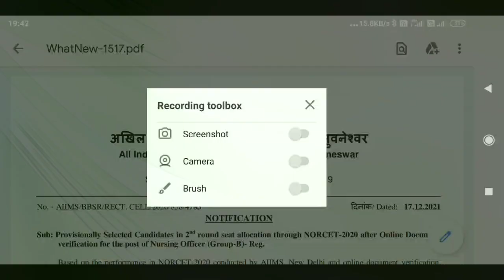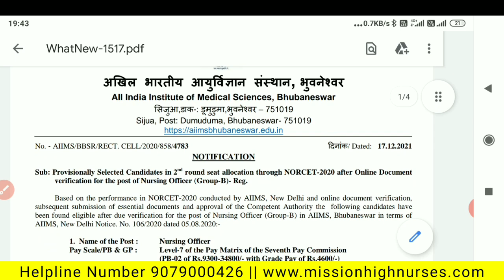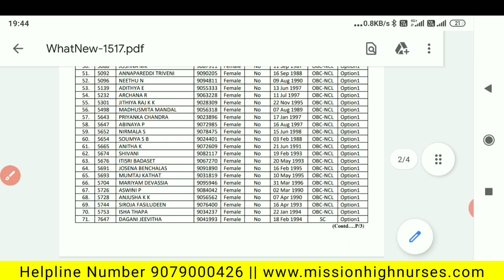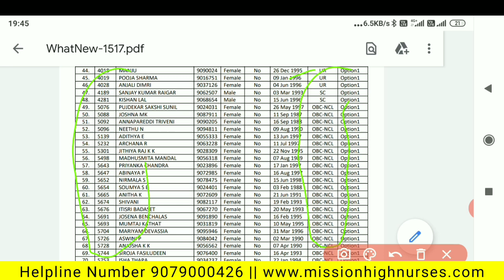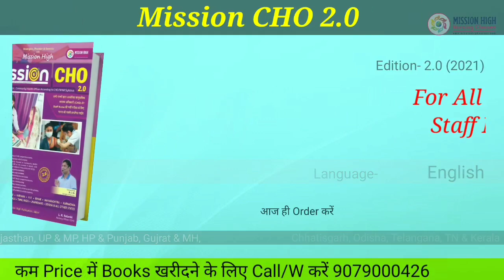NORCET 2020 Wailing list || NORCET AIIMS BBSR Waiting list || जल्दी Check करें अपना नाम 👍👆👆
About Our Product -

Hello all Dear future Nursing Officers & CHOs

About Youtubers
Nursing Officer
Top Ranker & Selected in Various All India Exams

Nursing Officer
Topper & Selected in various All india Exams

All Mission High's Book Sample PDF Available

Mission_CHO 2.0 Book
For all state's CHO & Staff Nurse exams

Mission_Non_Tech Book
For all Non-Tech Subjects like maths reasoning Gk computer & science

Mission_Old_Papers Book
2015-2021 all previous Years Solved Papers (120 paper)

How to Login Mission High Test Series or Test Series Join करने की Process, watch this video 👇

*Video Link*
NORCET 2021 Exam Paper